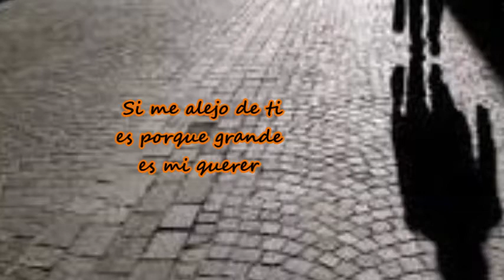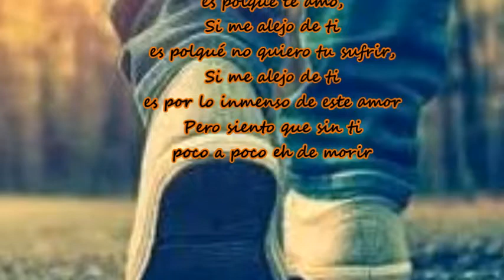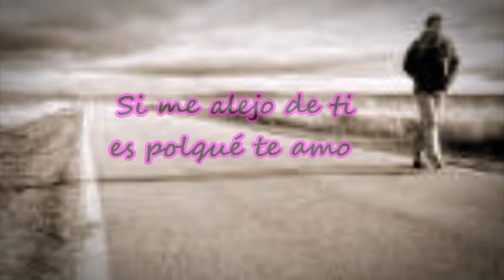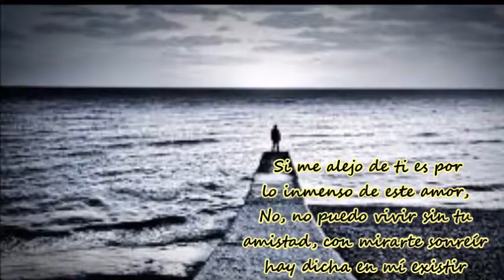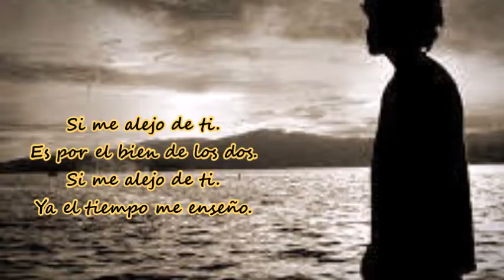Edgar Morales-Si me alejo de ti (letra)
Porque Mi Pasión Es La Salsa.